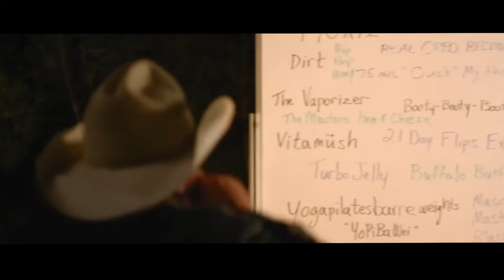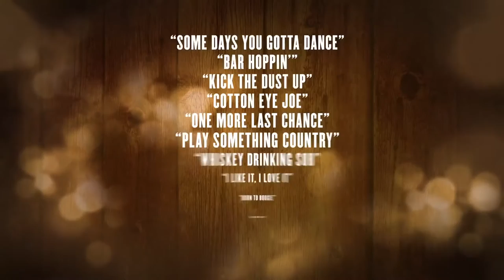Country Music Inspired Fitness - Country Heat with Autumn Calabrese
While on the S.S. Beachbody Success Club Trip last week, CEO Carl Daikeler introduced a new program coming out this summer that I am SUPER EXCITED about!

The new program is called Country Heat and is a country music based fitness program that involves dancing and is created by the 21 Day Fix creator Autumn Calabrese.

Here are some common questions about this new program!
What is Country Heat all about?

Now you can fire up your metabolism, burn calories, and melt away unwanted pounds while you have fun dancing to the hottest country music around. Each Country Heat workout is 30 minutes of exhilarating, low-impact movement to melt off the weight and reshape your body-toning and tightening your shoulders, arms, legs, and booty.

Autumn Calabrese makes it fun and easy to start getting fit. No complicated moves-just follow along and you’ll be right in step from Day One. And since every move is set to the hottest popular country music out there, you’ll be having so much fun, you won’t even notice that you’re toning your body and scorching the fat! Plus, it comes with an easy-to-follow portion control nutrition plan to maximize your results.

How long is Country Heat?

Country heat is a 4 week long program, and the workouts are 30 minutes long. So, slightly longer than the 21 Day Fix.

When is Country Heat with Autumn Calabrese available?

Country Heat will launch at Summit 2016, which is July 28th – 31st, 2016.

Does Country Heat come with a Meal Plan?

You bet! Autumn’s container / portion fix has been so succesful it has been included in this program also!

How much does Country Heat Cost and what does it come with?

Interested in learning more about Country Heat?

Fill out the Challenge Group Application below and I will get in touch with you when the program releases with details on how to join our exclusive test group!